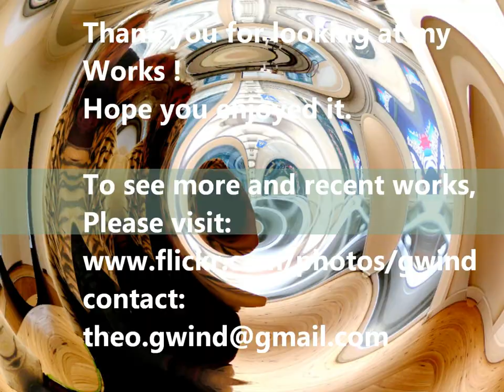Planet P@n ,une Fantasmagorie picturale signée T.Geschwind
Thank you for looking at my Works ! Hope you enjoyed it.To see more and recent works,